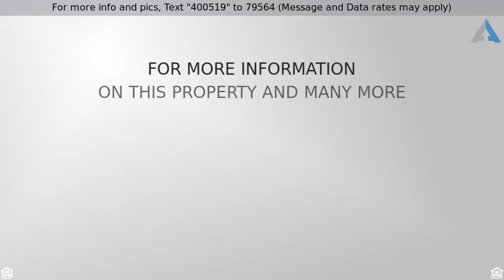Priced at $291,900 - 116 TORPEDO ROAD, MANAHAWKIN, NJ 08050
Single Family Residence, Colonial - MANAHAWKIN, NJ

This lovely home is cute as can be! Desirable location in the Ocean Acres CC area, on a quiet street in an established community. You will be charmed by this sweet home.  As you enter, you are in an impressive 2 story foyer with a large open living area that is bathed in light. With 9 ft ceilings on the first floor, the living room flows beautifully into the dining area (currently being used as a "pet playroom".) From there walk into the bright and sunny kitchen and enjoy your morning coffee at the kitchen island overlooking the stunning backyard and pool area, including a gorgeous Koi Pond.   In the family room (now the dining area) there is a sliding glass door that leads to the oversized deck, above ground pool and bluestone patio.  What a wonderful place to entertain your guests!  Upstairs are 3 nice sized bedrooms, with the master bedroom boasting a cathedral ceiling and plenty of closet space.  Enjoy the open view from the upstairs hall to the inviting foyer below.  As for the finished basement, it can be extra space for your indoor parties, or maybe a gym, office or a man cave for your special man!  Lots of possibilities.   Stand up and floored attic, also over garage.  Pool is approximately 5 years old,  filter is 1 year old. Newer fence in backyard area.  Sprinkler system front and back (sprinkler on well, but rest of the home is city water and sewer).  HWH 2 years old, AC is 1 year old.  Portable hot tub and some other furniture may be available for purchase.   Close to hospitals, shopping, and GSP. 7 miles to sandy beaches, 4 miles to bay.  Move right in to this well kept home!  (Professional pictures coming soon!)